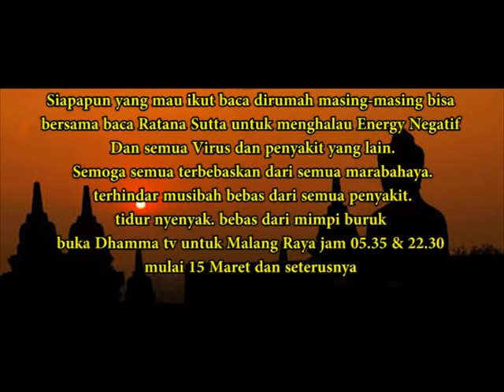MANTRA BUDDHIST RATANA SUTTA GENDING JAWA & BAHASA JAWA